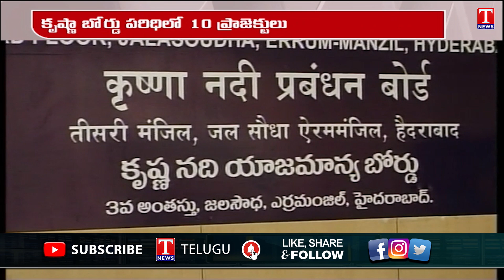News Highlights : KCR To Hold Meeting With BRS Mlas | Who Is The CM From Congress Party | T News